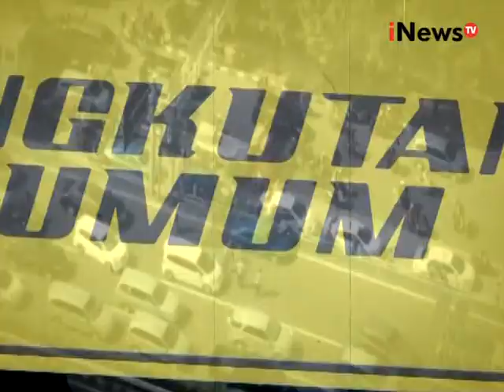Eksklusif, video saat Wapres Jusuf Kalla terjebak demo supir taksi - iNews Breaking News 22/03